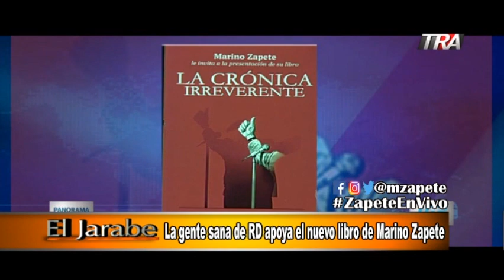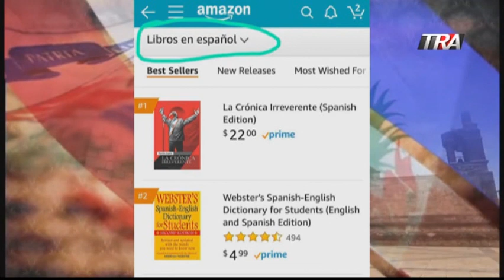La gente sana de RD apoya el nuevo libro de Marino Zapete | El Jarabe Seg-4 | 31/07/19